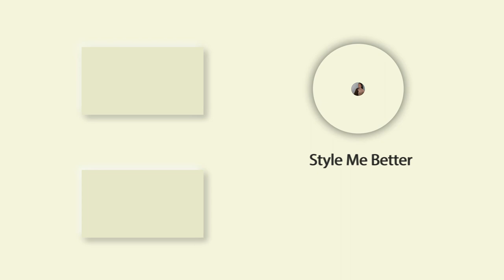GRAN CANARIA VLOG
Hi everyone! I was hesitating to put online this vlog from Gran Canaria or not, but decided to share it with you anyway as I was making records and it stays so beautiful in my memory. Though I was sick during biggest part of my vacation, but still have beautiful memories from nature views and sunny  days over there. So I decided to share them with you and hopefully you will like the vlog, and it makes your mood better. Especially if you can't travel now for some reason.
We need to appreciate what we have and remember to stay positive in all circumstances. I wish you everybody to have a peaceful sky over heads and with 2024 will bring the Peace all over the world!
Yours Olga
Xxxx